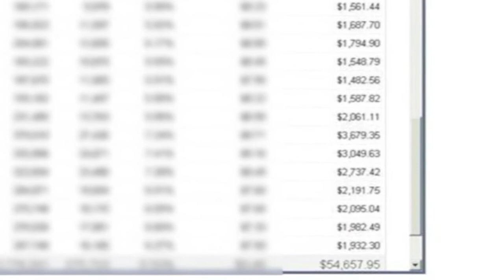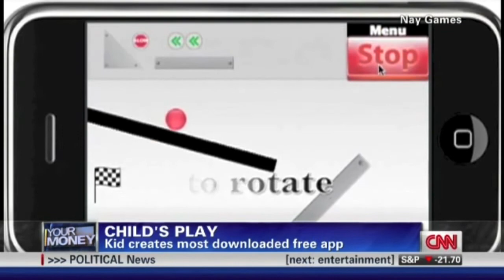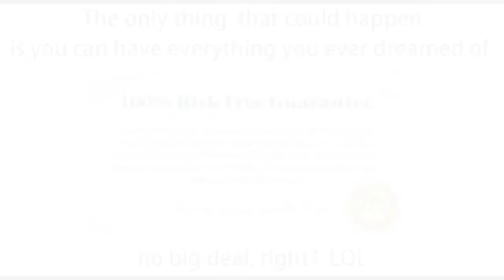MAKE YOUR OWN APPS!!! MAKE MONEY!!!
14 Year Old Boy Outsells Angry Birds App!